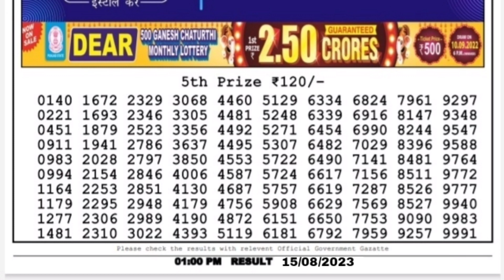🔴 Live Morning 01:00 P.M. Dear Nagaland Lottery Sambad Result Today ।। Date-15/08/2023 ।।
🔴 Morning 01:00 P.M. Dear Nagaland Dwarka MondayLottery Result Today l Date-15/08/2023 l